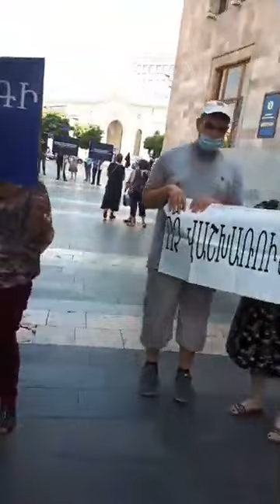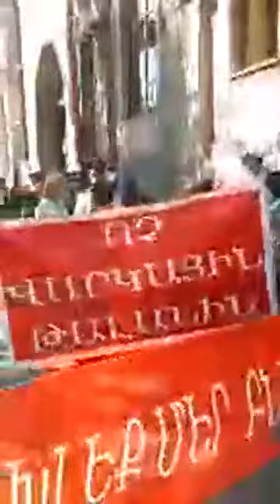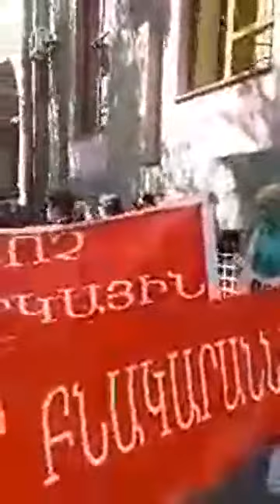Կառավարության շենքի դիմաց բողոքի մի քանի ակցիա էր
Կառավարության շենքի դիմաց բողոքի մի քանի ակցիա էր: Այստեղ էին Եկմալյան շենքի բնակիչները, «Ո՛չ վարկային թալանին» նախաձեռնության անդամները, գործադիրի հրաժարականը պահանջող «Ազգային օրակարգ» կուսակցության ներկայացուցիչները:

Տեսանյութը՝ «Ո՛չ վարկային թալանին» նախաձեռնության անդամ Մանուել Մանուկյանի ֆեյսբուքյան էջից